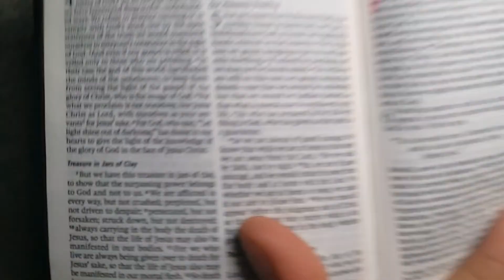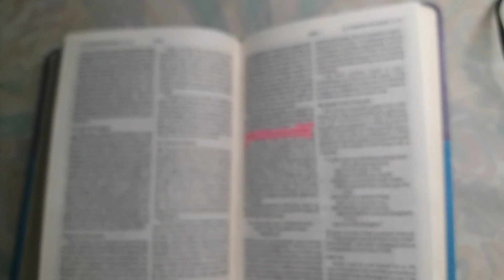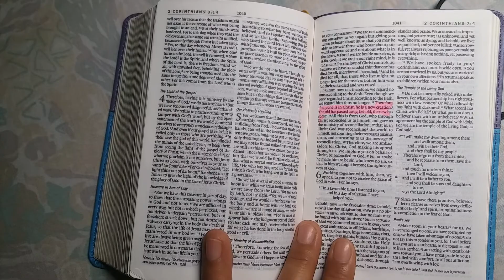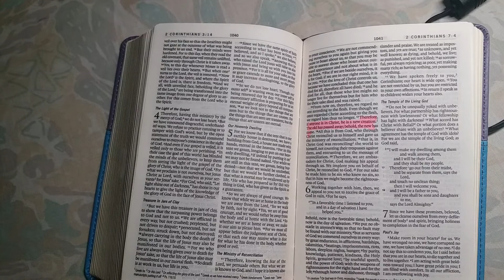VERSE OF THE FEB.19,2021 2 CORINTHIANS 5:17 FORGET THE PASSED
Therefore. if anyone is in Christ,he is new creation. The old has passed away ,behold,the new has come

2 Corinthians 5:17